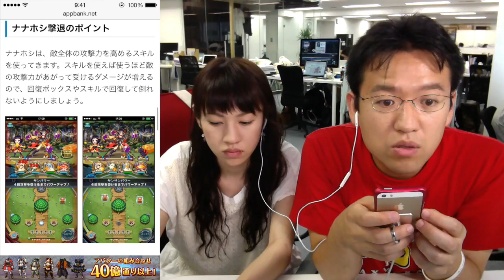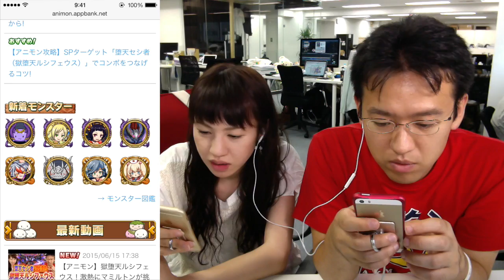【アニモン】武闘派！紅天団 上級にマックスむらいが挑む！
▼「武闘派！紅天団」攻略記事はこちらから！

▼モンスター図鑑が超便利なアニモン攻略サイトはこちら！

▼旅ロケ動画はこちら！

編集：栗城

iPhoneの方...
Androidの方...

関連リンク
▼AppBank
▼パズドラ攻略アプリ
iPhoneの方...
Androidの方...
▼パズドラ屋アプリ
iPhoneの方...
Androidの方...
▼モンスト攻略アプリ
iPhoneの方...
Androidの方...